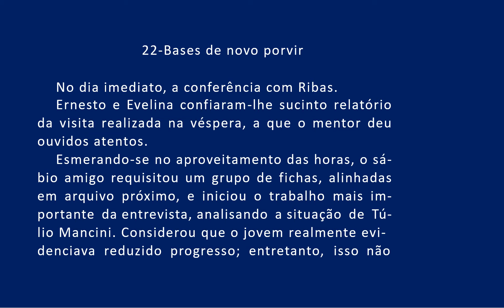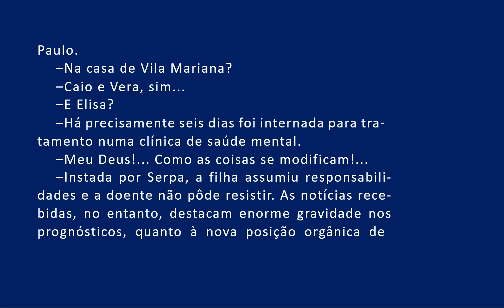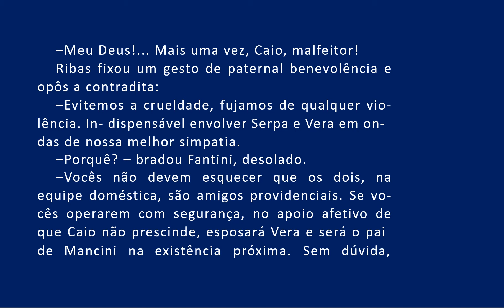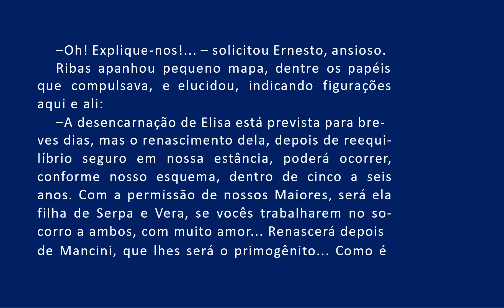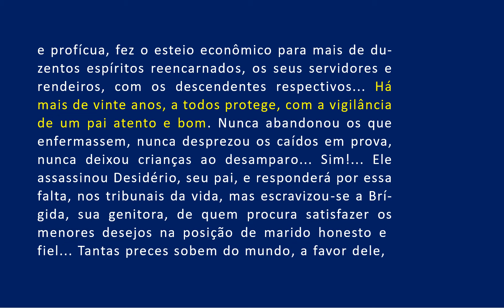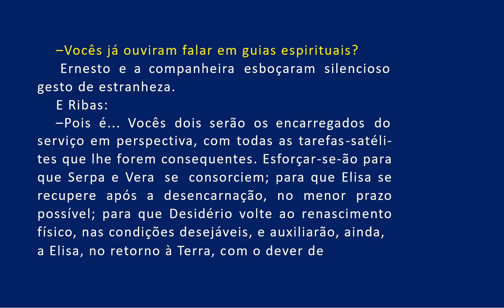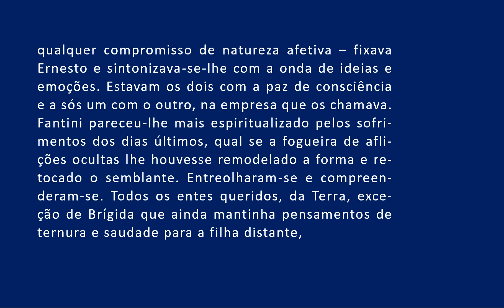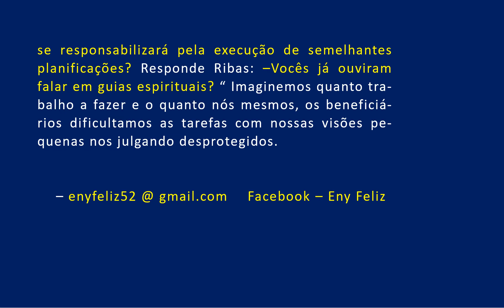22 E a vida Continua Cap 22 Bases de novo porvir AUDIOLIVRO COMENTADO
13- E A VIDA CONTINUA...

13- E A VIDA CONTINUA